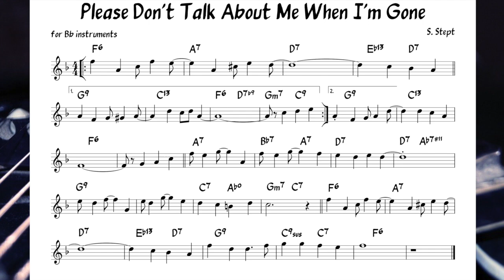Don't Talk About Me When I'm Gone (Stept) - Backing track + score for Bb instruments